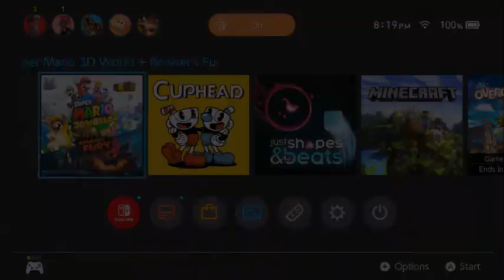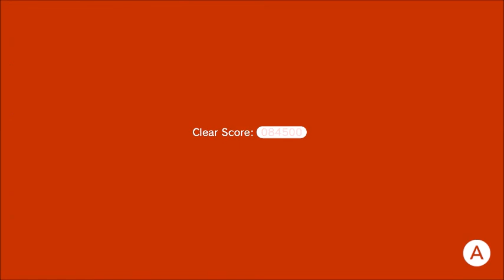Super Mario 3D World + Bowser's Fury (Part 1) Cat-Tastrophe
Gabe has his twitter and written works!

Mercy has her own channel! With a much more interesting instagram and twitter!